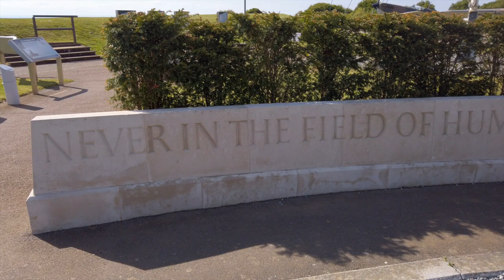Battle of Britain Memorial Capel le Ferne Kent.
A Drone video of The Battle of Britain Memorial at Capel le Ferne between Dover and Folkestone. A must visit if you are in the area.

The White Cliffs of Dover by Dame Vera Lynn